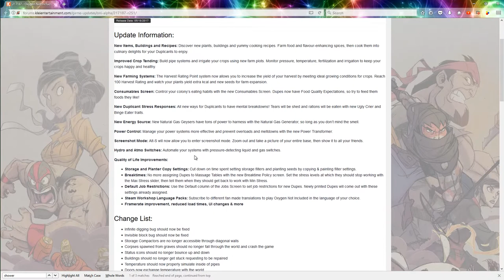Oxygen Not Included - Season 4 The Agricultural Update - ONI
You Like Brand new starts? Oxygen not included ( known as ONI ) is going through a rapid and regular update process in early access

We conquered temperatures in the thermal update.. can we do the same with food in the Agricultural Update?
This game takes the form of a classic resource management game, tasked with managing and taking care of a group of colonists that have to deal with problems such as hunger, waste, oxygen levels, stress etc.